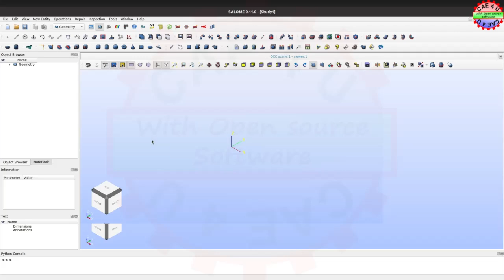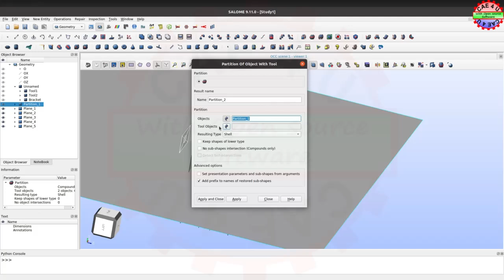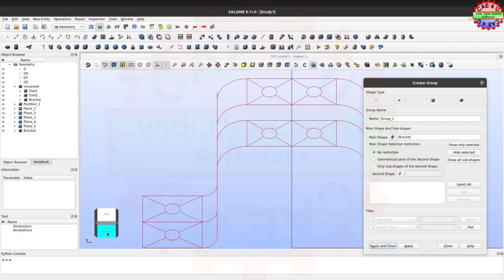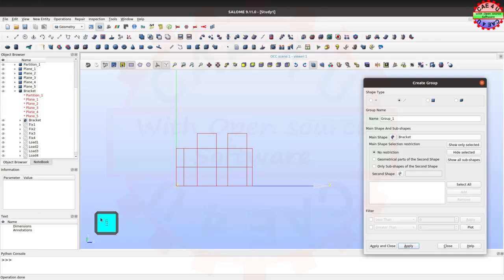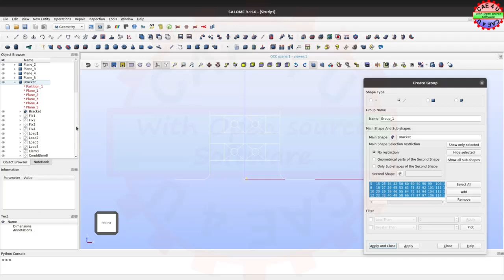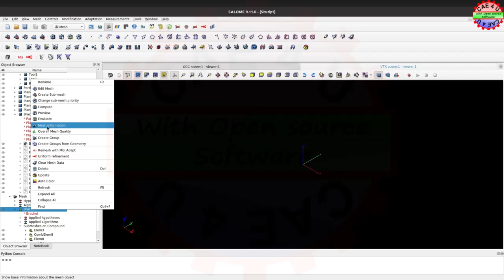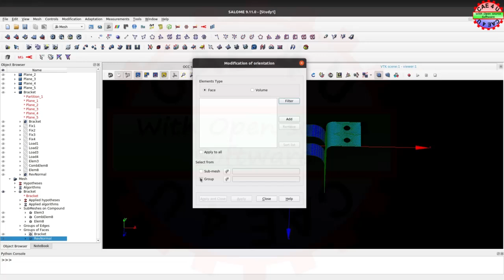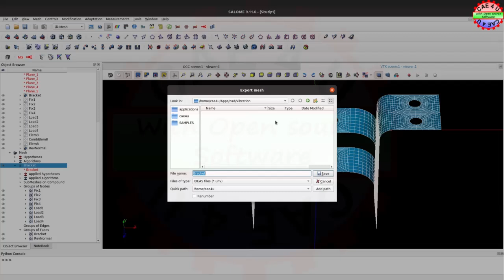Harmonic Analysis Tutorial Part 2/3 - Meshing - Salome | Steady State Dynamics | FreecCAD | Calculix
Part 2/3 tutorial for performing Steady State Dynamics (Harmonic Analysis) using Calculix. This part shows the steps for creating Structured Mesh using Salome Platform.

If you like to obtain the Mesh file it is available at the below link:
Harmonic Analysis - Salome Mesh Files

Best Regards,
CAE4U